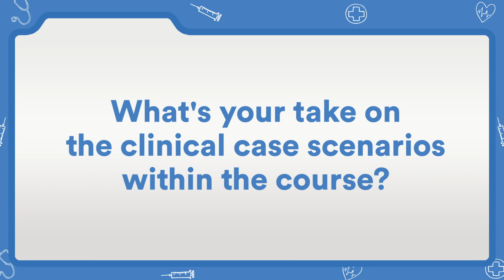Systemic Microbiology made easy by Dr. Apurba Sastry | Student Speak - Darshan M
Let’s hear it from our DigiNerve Family - Darshan M, 2nd Year MBBS student, Karnataka Institute of Medical Sciences, Hubballi, Karnataka

This comprehensive Microbiology course is based on infective syndromes in accordance with the latest CBME curriculum. The course is divided into 2 parts- (I) General Microbiology, Immunology, and Hospital Infection Control, and (II) Systemic Microbiology.

*Video Lectures: 150 hours video lecture covering 81 Microbiology topics.
*Lecture Notes: 81 lecture notes with simple advanced-case vignettes.
*Clinical case-based discussion: The lecture discusses various Practical case scenarios which are not usually given in textbooks.
*Competency-based Teaching: The new CBME curriculum is followed along with learning methods like SDL and SGDs.
*Self-Assessment Questions: A series of 4000 must-know multiple-choice questions.

Get conceptual clarity with Dr. Apurba Sastry's Microbiology for UnderGrads Course. (CBME & NEET/NExT Oriented)

About DigiNerve:

DigiNerve is an EdTech initiative by Jaypee Brothers, a pioneer and market leader in health science publishing with a legacy spanning over 5 decades. It aims to provide high-quality content to improve concept-building, acquire clinical skills & crack exams by top-class faculty, accessible anytime, anywhere. DigiNerve focuses on covering the entire MBBS syllabus elaborately with the latest updates. It helps students crack medical entrance exams such as NEET PG Entrance Exam, National Exit Exam for MBBS, and DNB Exit Exam. Not only does DigiNerve introduce another dimension to medical preparation for MBBS but also provides NEET PG coaching for PG medical entrance and PG course.